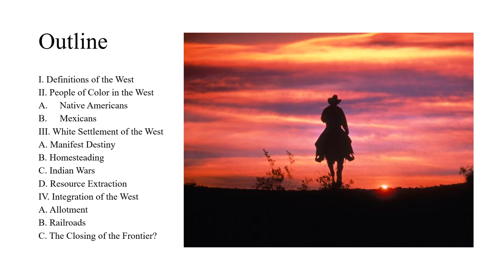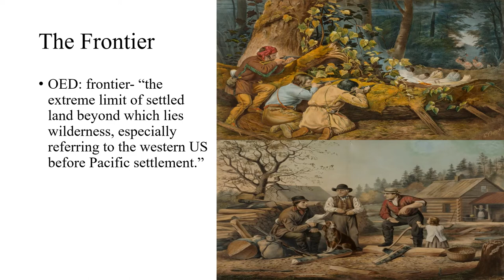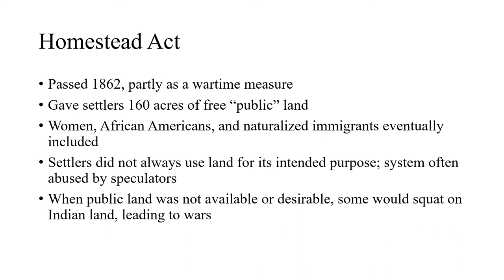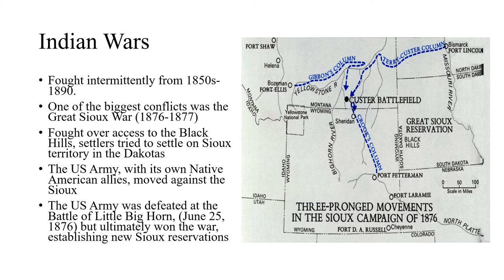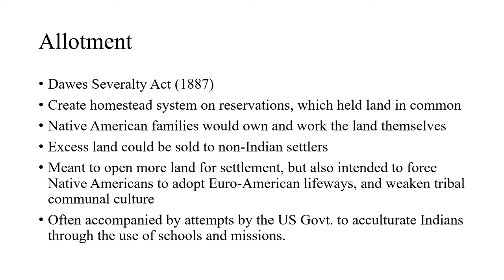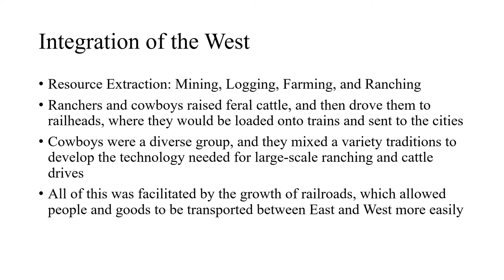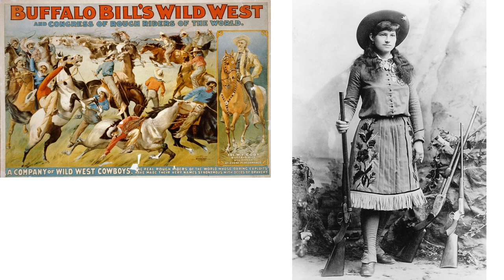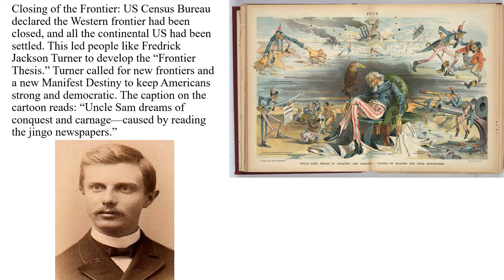History 1152 American West Lecture